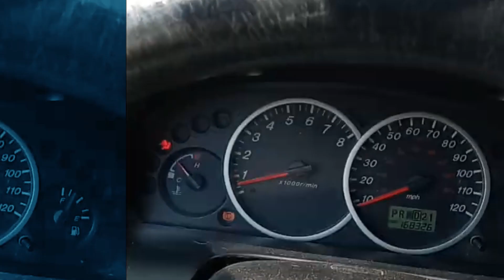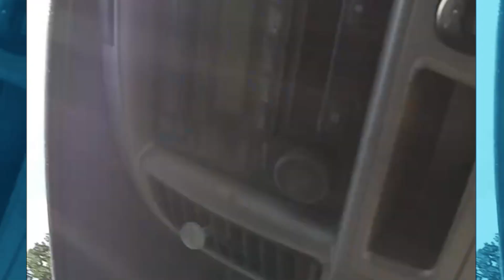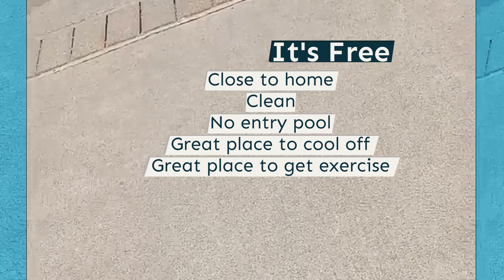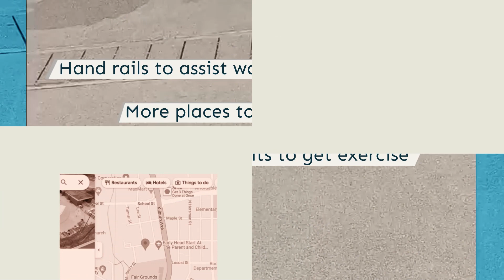Trip to Harkins Aquatic Center in Rockford IL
Pros and cons of the Aquatic Center